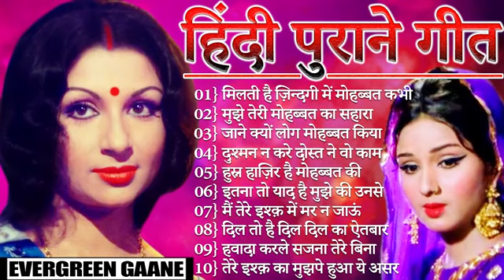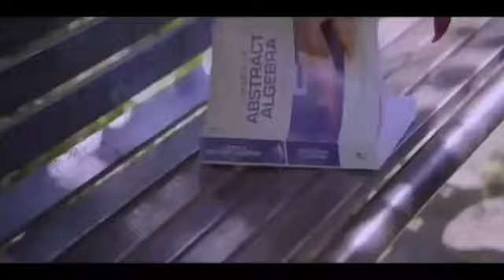मन्दाकिनी और ॥ जख्मी दिल हिंदी दर्द भरे गाने 💔 | Hits Of | 90's Evergreen Songs